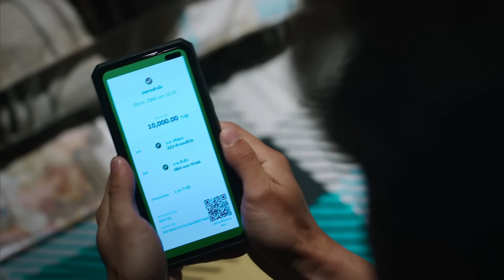พิภพมัจจุราช ตอน 5-หลอก รัก ลวง พราง (3/4)